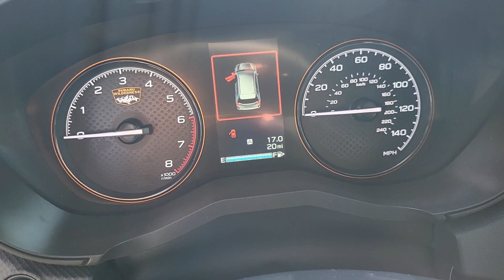VIP Subaru Forester preview for Dennis.